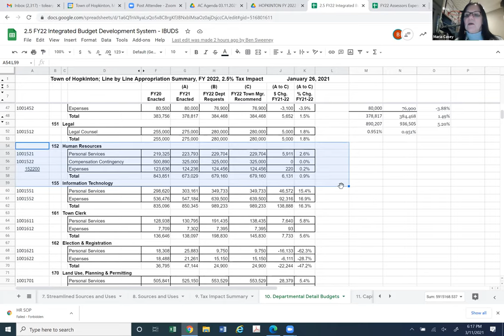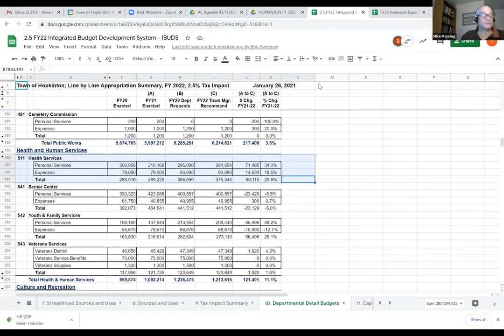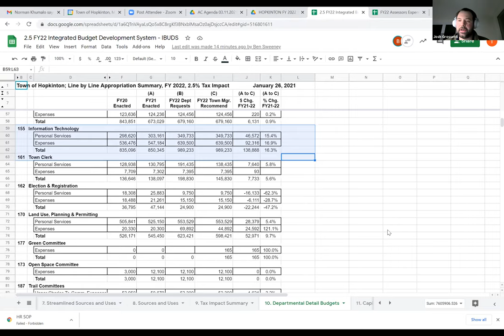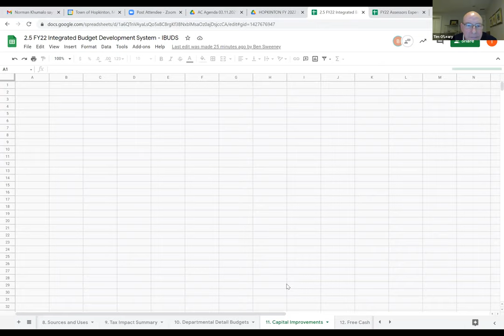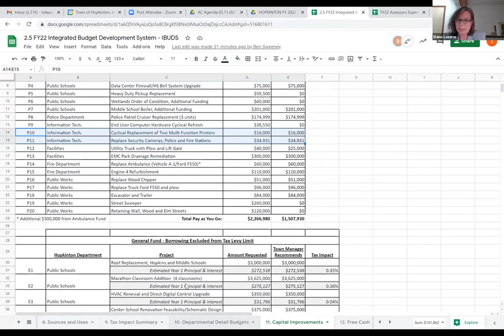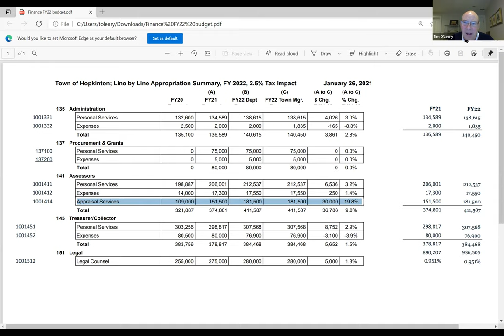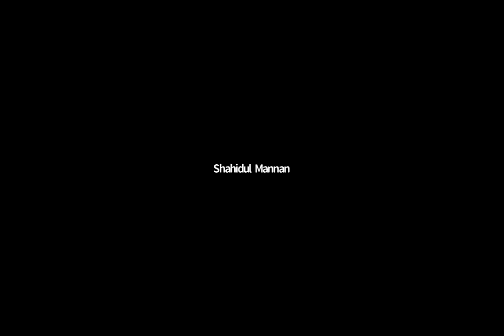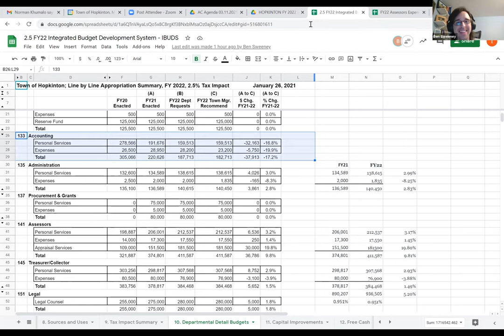Appropriations Committee Meeting: March 11, 2021